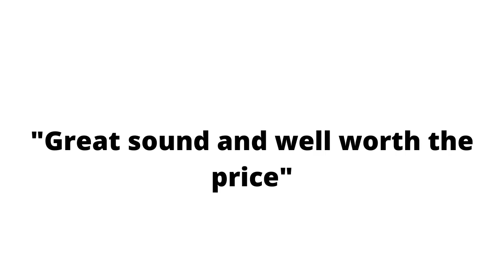🆕best Tivoli Alarm Clock Review ▶ Tivoli Audio Music System Home Review Urgent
If you are interested to learn about best tivoli alarm clock review

The video is presenting best tivoli alarm clock review   but also try to cover the following subject:
-tivoli audio music system home review
-top 5 sounding clock radio review
-top alarm clock 2019

 Something I observed when I was looking for information on best tivoli alarm clock review was the absence of appropriate info.
Best tivoli alarm clock review nevertheless is an subject that I know something about. This video for that reason should be relevant and of interest to you.
This Yt channel has other similar videos about tivoli audio music system home review, top 5 sounding clock radio review and top alarm clock 2019
If you were looking for more info about tivoli audio music system home review or top 5 sounding clock radio review did this video help?
 Possibly you want to comment listed below and let me know what else I can assist you with or info on best tivoli alarm clock review.